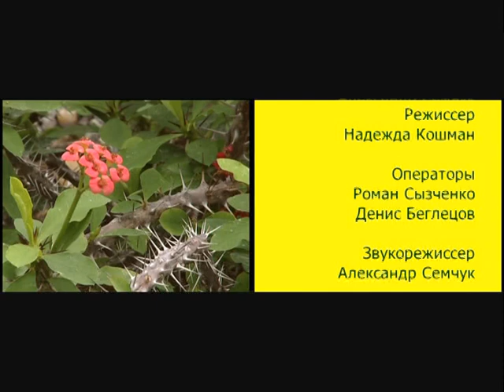Сад божественных песен — Псалом 74 – отец Андрей Ткачёв